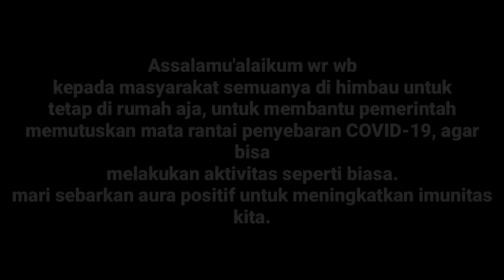Tangan Berbagi, Eps.06 - BERBAGI ITU INDAH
Karya
YUDA PRATAMA
DUSUN SURANADI SELATAN, DESA SURANADI LOMBOK BARAT